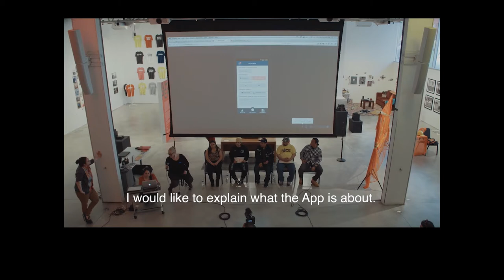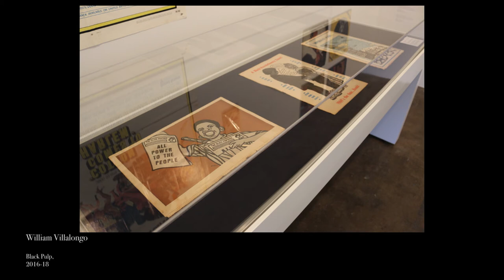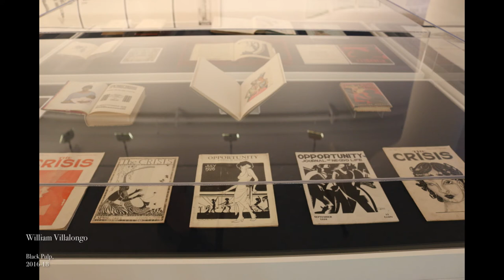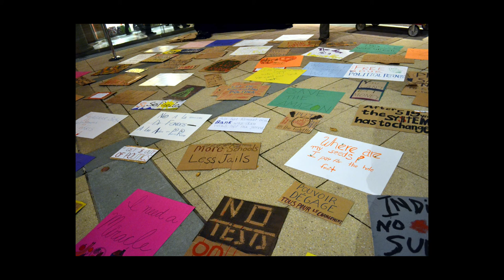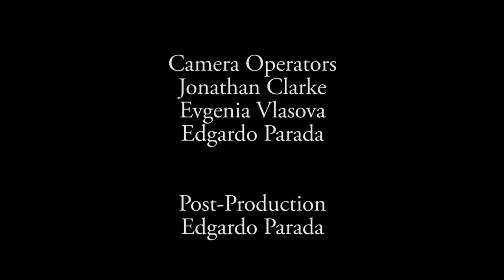Graciela Cassel & Ed Parada, Conversation with Artists | B Free Awards 2019: People's Choice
Rocio Aranda Alvarado, Sol Aramendi, Guido Garaycochea, Alicia Grullon and William Villalongo, discuss how art can be a factor of change. Rocio Aranda Alvarado opens the discussion with the concepts of entrenched cultural narratives and persistent prejudice, as causes of inequality conveying the idea that art is a way to change the world.